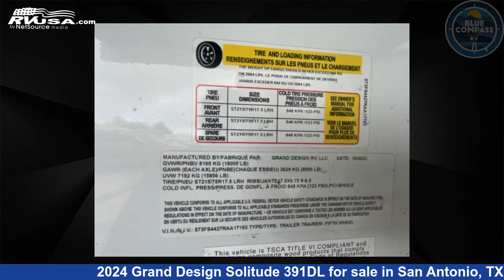Magnificent 2024 Grand Design Solitude Fifth Wheel RV For Sale in San Antonio, TX | RVUSA.com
This 2024 Grand Design Solitude 391DL is a Fifth Wheel RV. It is located in San Antonio, TX 78227 and is offered for sale by Blue Compass RV San Antonio. This New Grand Design Is 43' 0" in length and features sleeps 8, Slideout, and 81 gal fresh water capacity. The floorplan layout of this Fifth Wheel features Front Bedroom, Kitchen Island, Loft, Rear Bedroom, Two Entry/Exit Doors, Two Full Baths.

Blue Compass RV San Antonio is a dealer for brands like: Alliance RV, CrossRoads, Cruiser RV, DRV, Dutchmen, Forest River, Grand Design, Heartland, Highland Ridge, Jayco, Thor Motor Coach, Vanleigh, Winnebago and offers the following rv services: Service. They stock rv types such as: Class A, Class C, Fifth Wheel, Toy Hauler, Travel Trailer. For more information and pricing on this unit, To see all units available for sale by Blue Compass RV San Antonio,